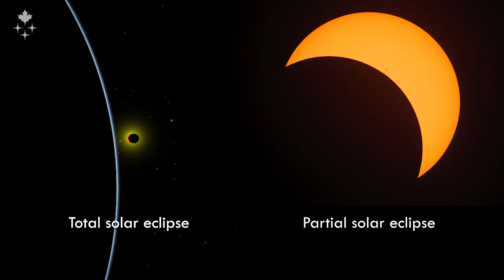Watch a solar eclipse without damaging your eyes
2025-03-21 - Learn about safe practices for observing a solar eclipse. To prevent serious eye damage, always avoid direct eye contact with the Sun, especially during a solar eclipse. Use special glasses with eclipse filters, as regular sunglasses won't offer sufficient protection. Prioritize your eye health while enjoying the beautiful spectacle of a solar eclipse.

Credits: Canadian Space Agency, NASA